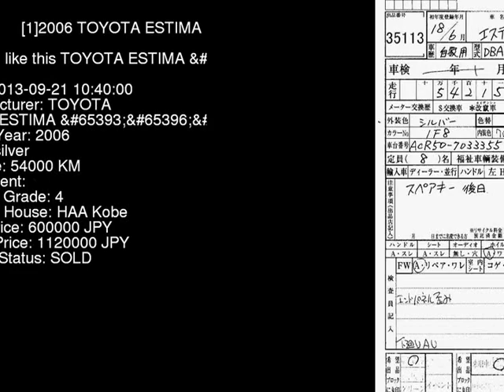2006 TOYOTA ESTIMA ACR50W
the Authority on JDMs since 2007!  . Details on this car from auction in Japan